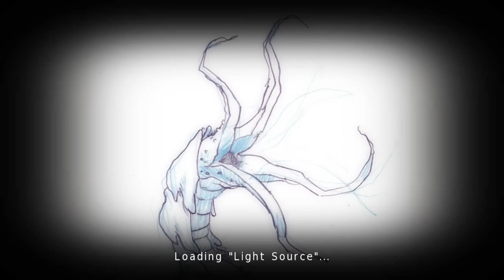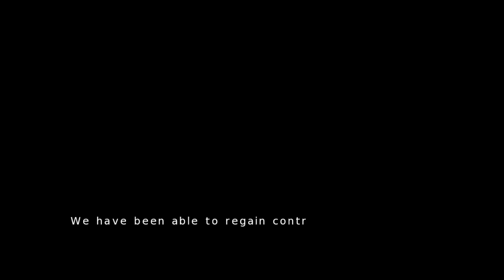Caster прохождение на русском - Часть 3